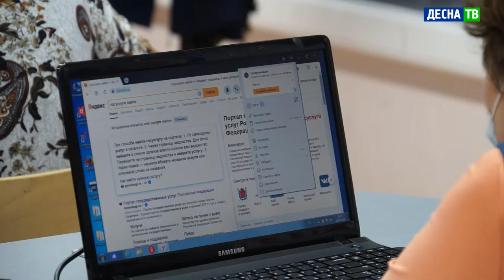Десна-ТВ: В Десногорске завершились курсы компьютерной грамотности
20 мая прошло закрытие курсов по обучению компьютерной грамотности пожилых людей города Десногорска.